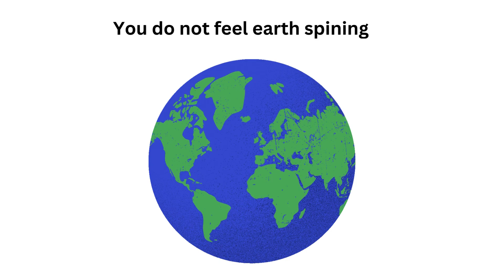Why don’t we feel earth’s spin?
Earth spins on its axis once in every 24-hour day. At Earth's equator, the speed of Earth's spin is about 1,000 miles per hour (1,600 kph). You don't feel Earth spinning because you and everything else including Earth's oceans and atmosphere are spinning along with the Earth at the same constant speed.